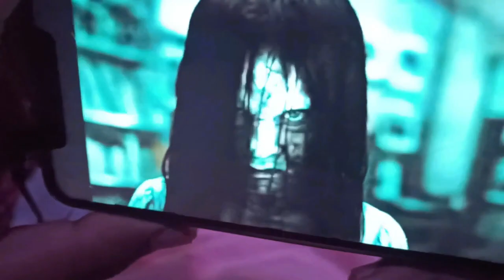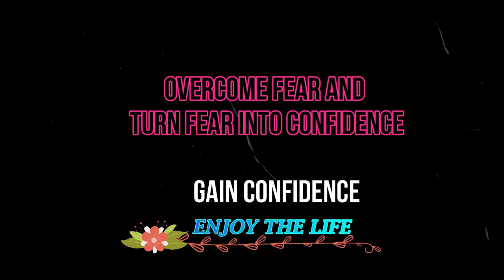Neeku Bhayam Kadara New Telugu Short Film 2020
Staring - Chakradhar, Jaya Srikanth, Subrahmanyam, Raghuram